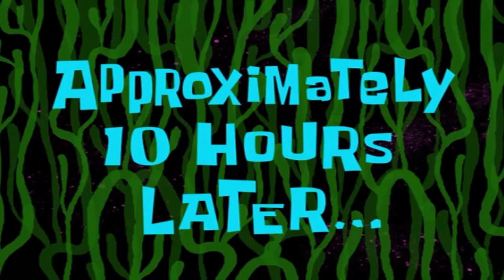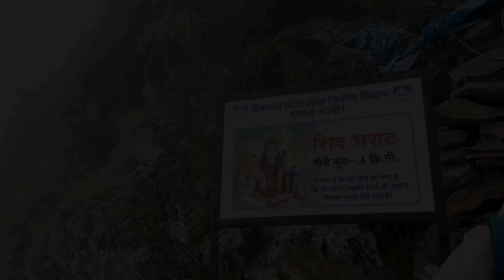Manimahesh Kailash Yatra 2024 | Manimahesh Trek | Full Detail | 84 Temple Bharmour Himachal Pradesh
INTRODUCTION ABOUT ME :-
HY MY NAME IS PRATYUSH SAINI , I LIVE IN KANGRA HIMACHAL PRADESH I  LOVE LONG DISTANCE RIDING , CAMPING AND I LOVE TO MAKE VLOGS ON MY TRAVELING LIFE AND ALSO SHARING MY EXPERIENCE THROUGH THE VLOG'S